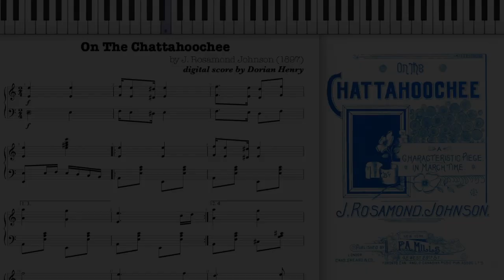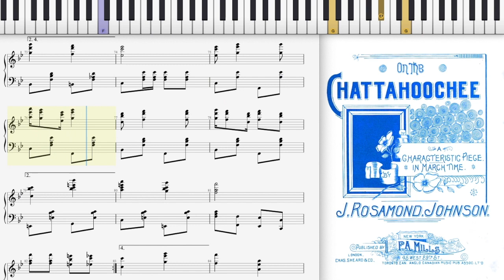On The Chattahoochee by Rosamond Johnson (1897, Ragtime piano)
On The Chattahoochee (Rag Time) by J. Rosamond Johnson 1897